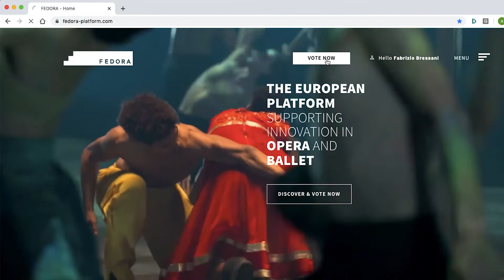Tones on the Stones - Fedora Prize short list 2020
Fedora Prize
Tones on the Stones in short list!